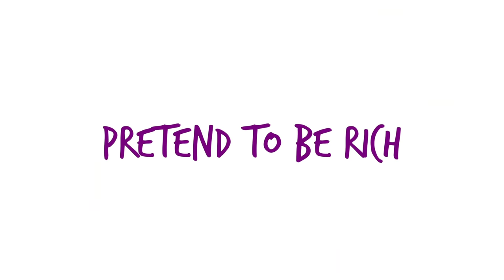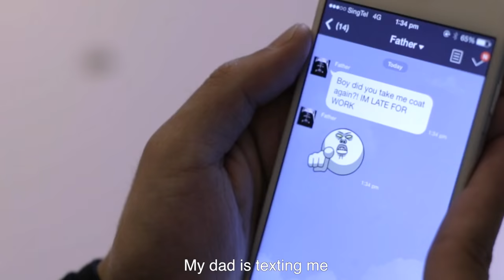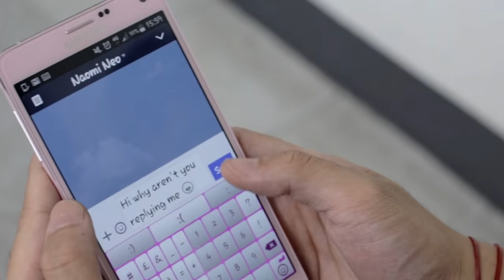10 Ways to be Rich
Do you want to know how to make money? Here's a few ways that could help you kickstart your journey to becoming a millionaire!

Make your conversations with loved ones more fun and exciting by chatting on LINE! What's more! From 19 Dec 2014 to 2 Jan 2015, go onto LINE Event chatroom and type "ChristmasMe" and stand to win $1,000 LINE Christmas FEVO Mastercard, LINE merchandise goodie bags and Krispy Kreme Original Glazed® Doughnuts!